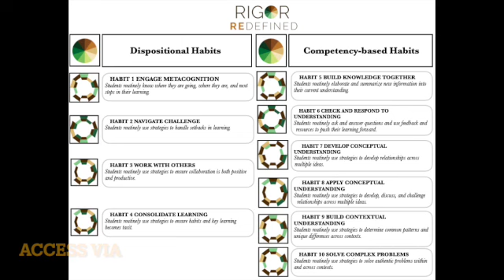Rigor Redefined Habit 4 Consolidating Learning Overview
This video provides an overview of the power of consolidating learning. Discover how reinforcing and integrating key concepts can enhance students' retention and understanding. Learn strategies for effectively consolidating learning to ensure long-term mastery. Join us to explore how consolidation techniques can strengthen and deepen student learning outcomes by visiting To learn more about the Rigor Redefined book,